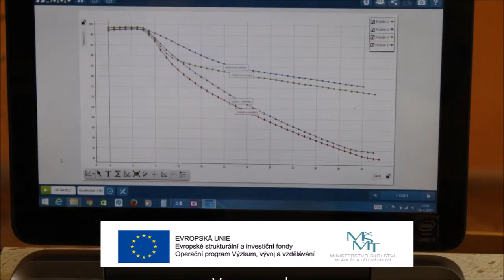Vliv proudění vzduchu na ochlazování tělesa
Využití teplotního čidla Pasco v souvislosti s měřením teploty při ochlazování tělesa proudícím vzduchem za různých podmínek.